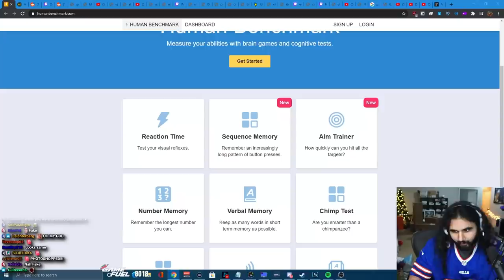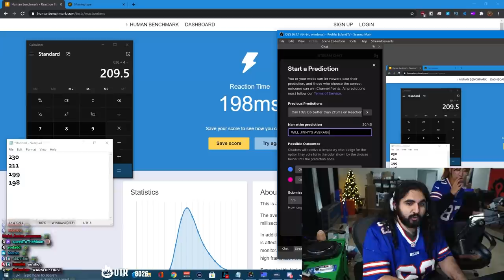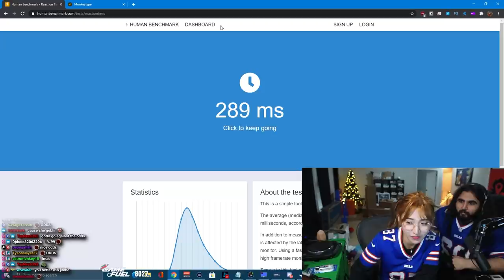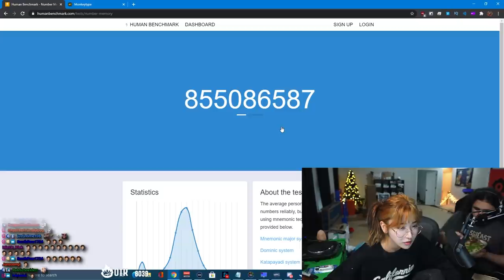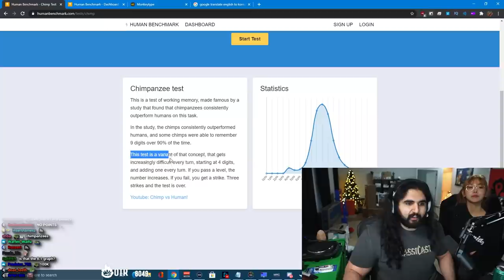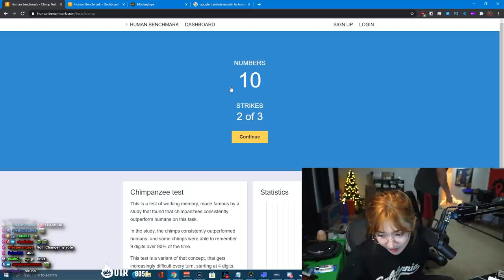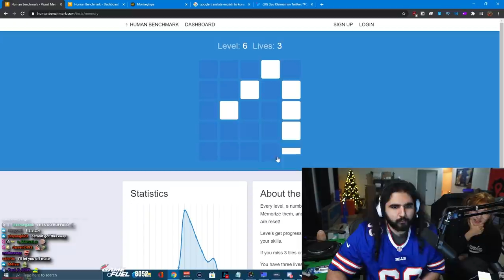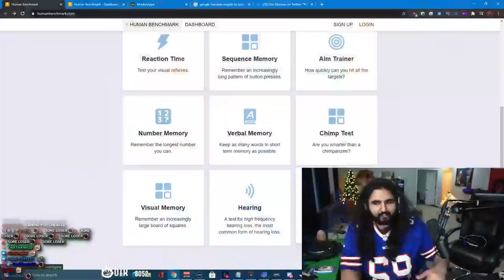Jinny and Esfand Prove Their Skill with Human Benchmark Challenge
I am the ultimate video game athlete — if you can outdo me, let me know how you did in the comments!